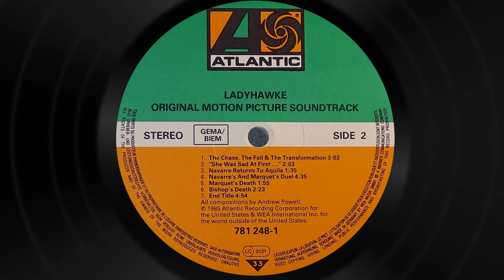Ladyhawke Soundtrack - Andrew Powell & The Philharmonia Orchestra - Navarre Returns To Aquila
❤️"SUPER THANKS" button been activated!

Some equipment used in my videos:
AT-VM95EN (highly recommended!):